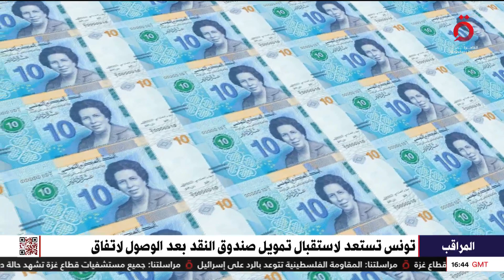تونس تستعد لاستقبال تمويل صندوق النقد بعد الوصول لاتفاق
11/5/2023